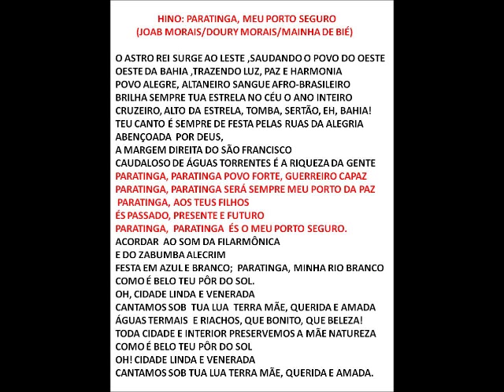HINO DE PARATINGA BAHIA (JOAB MORAIS DOURY MORAIS MAINHA DE BIÉ)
CANTADO POR ARTISTAS DA CIDADE DE PARATINGA. PRODUÇÃO DE PAULO ROSA E GERALDO ROSA.